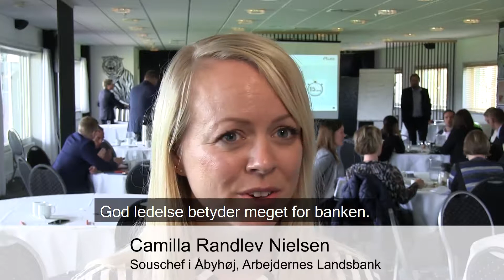Kasper Hjulmand FCN med nye ledere fra Arbejdernes Landsbank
Er der forskel på at være træner for et Superligahold og leder i en bank? Hvad er god ledelse for FC Nordsjællands cheftræner Kasper Hjulmand? Et talentfuldt hold bestående af nye ledere i Arbejdernes Landsbank besøgte fodboldtræneren i Farum som en del af deres lederuddannelse i banken.